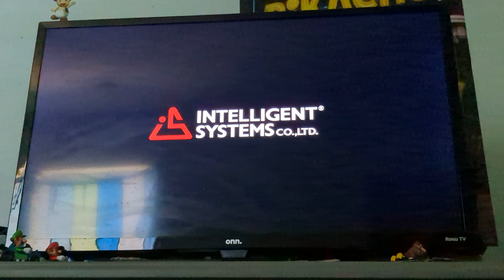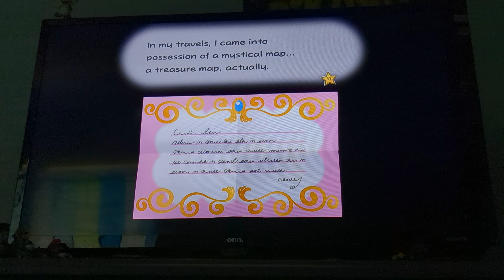Paper Mario The Thousand-Year Door Part 1: The Start of a Great Journey